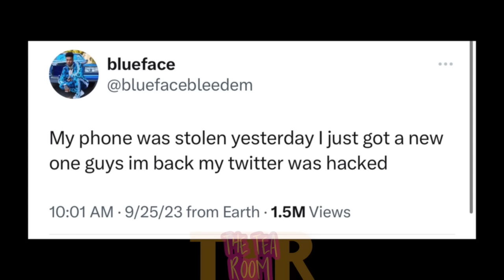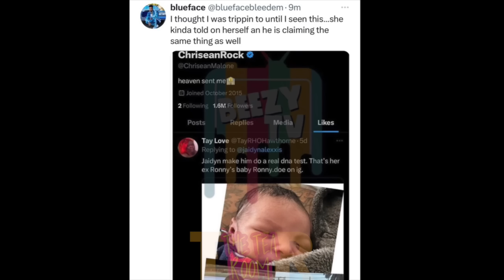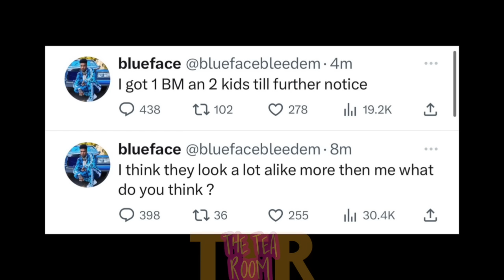Chrisean Rock CONFIRMS that Blueface is NOT THE FATHER 😳